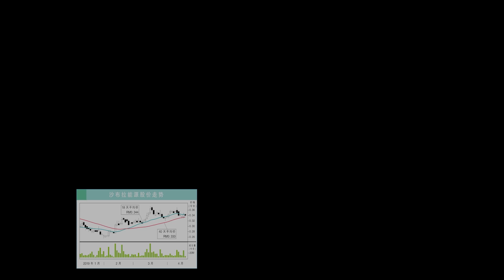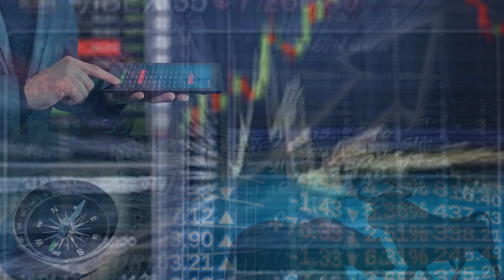【行家论股】世霸动力 新合约赚幅料19%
尽管处于严峻时刻，行家相信在强劲、多元化和全球化的订单，及高交付能力支撑下，世霸动力盈利仍可持续增长。